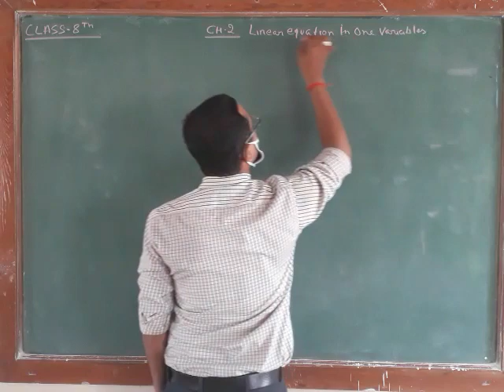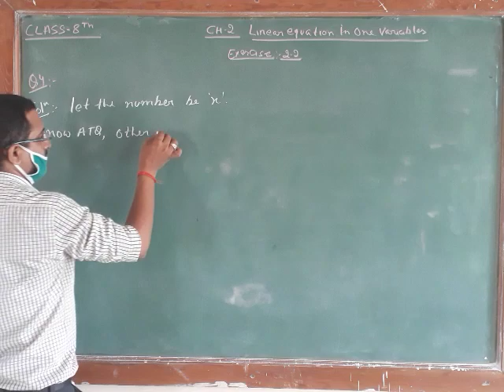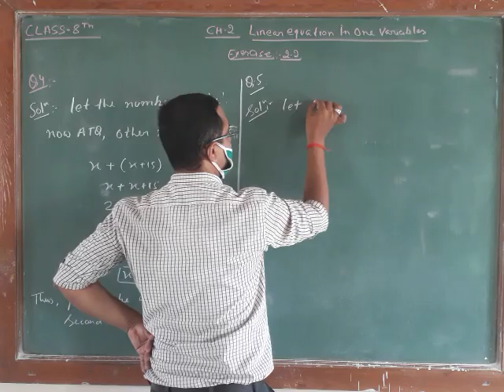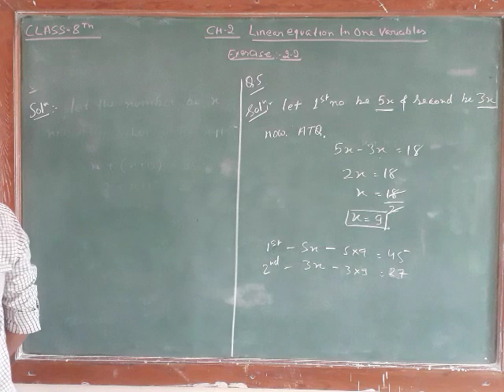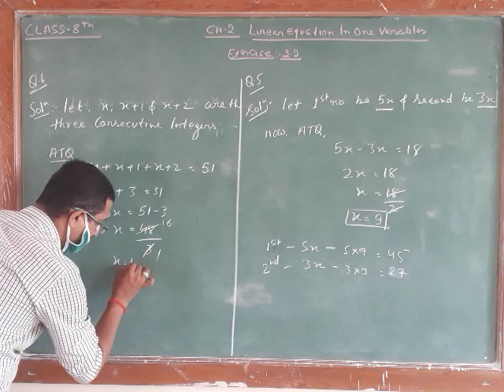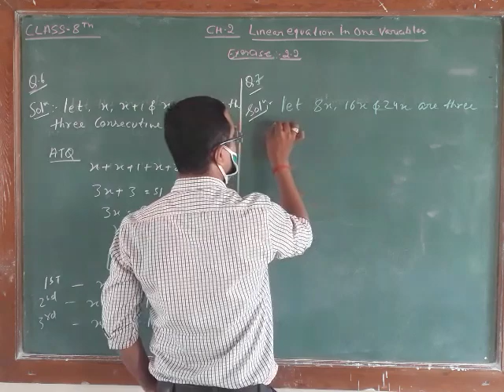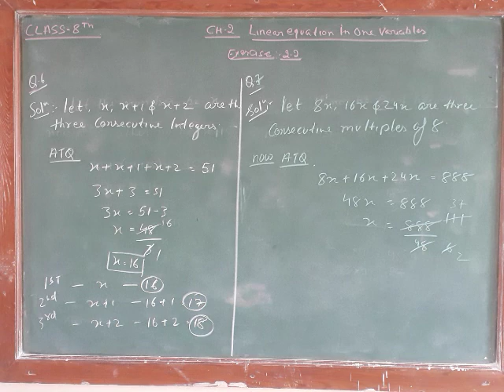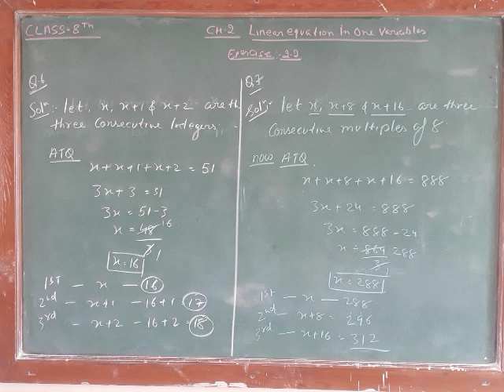8TH MATHS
CHAP 2  PART 3  EXERCISE 2.2